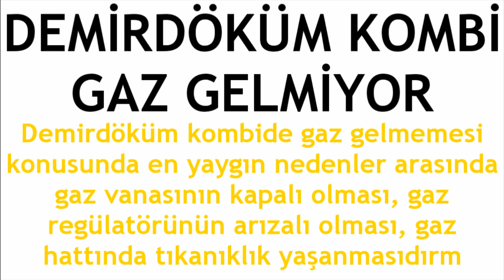Demirdöküm Kombi Gaz Gelmiyor Sorunu Çözümü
Merhabalar bu videomuzda sizlerle birlikte demirdöküm kombi gaz gelmiyor sorunu çözümü nasıl yapılır sorusuna yanıt vermeye çalışıyoruz.İyi Seyirler Dilerim.

demirdöküm kombi doğalgaz gelmiyor
demirdöküm kombi gaz ulaşmıyor
demirdöküm kombi gaz gelmiyor ne yapmalıyım